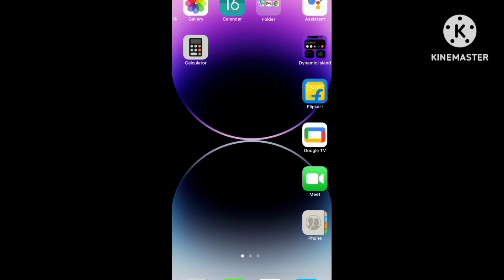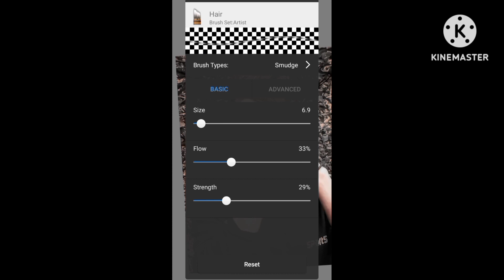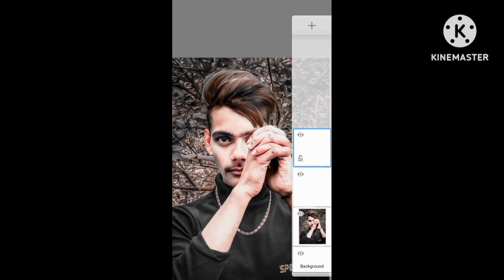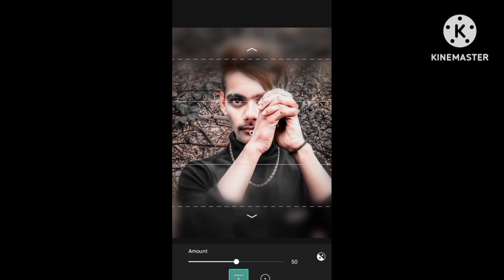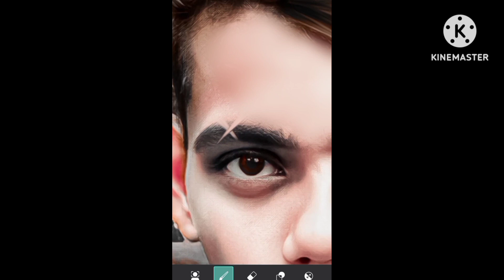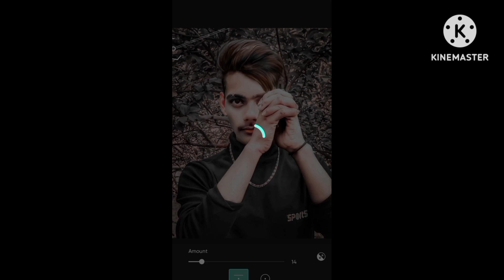New Best Photo Editing 🔥🔥😍😍 2023/Lightroom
2023
photo editing ke liye
photo editing kis topic par
video banaye jyada 20 5
photo editing par video
banaye jyada views